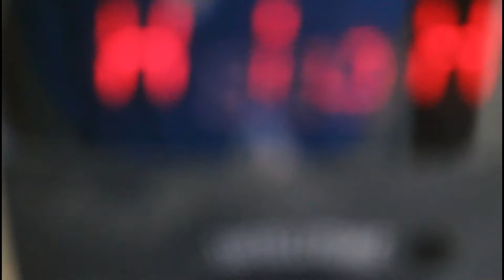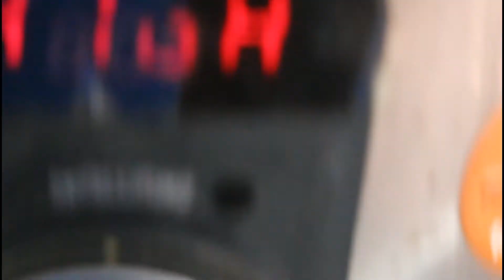Sopa de Pollo en Olla Lenta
Cuando no se tiene tiempo o va a salir de su casa para hacer sus que haceres, puede usar una olla lenta y dejar que la comida se cocine con toda la calma del mundo y sin necesidad de estar chequeando o parada cerca de la estufa. Aqui les muestro una sopita de pollo cocinada lentamente y con tranquilidad por si sola.